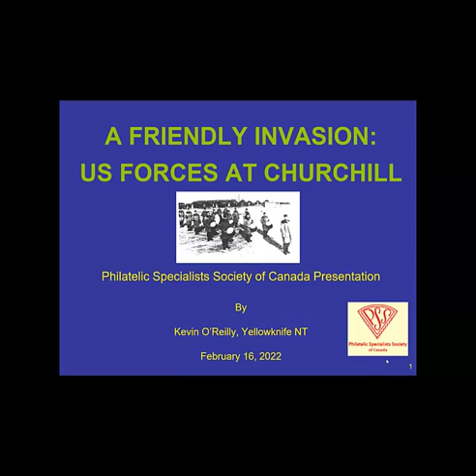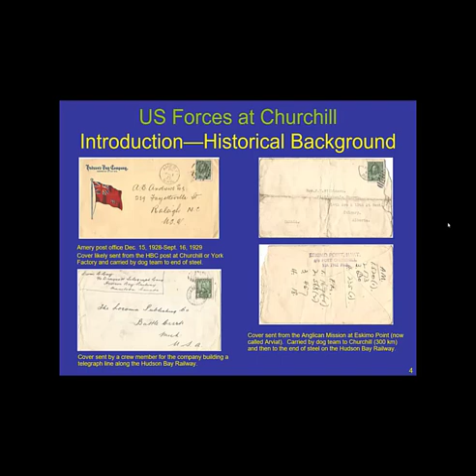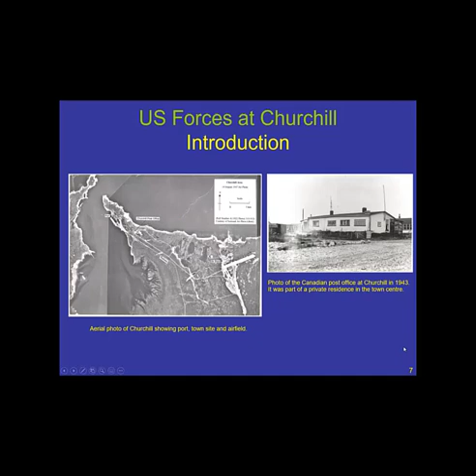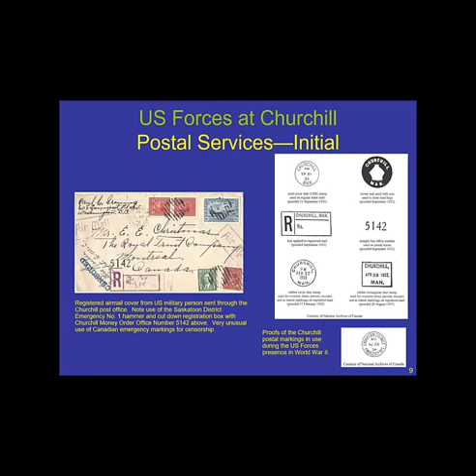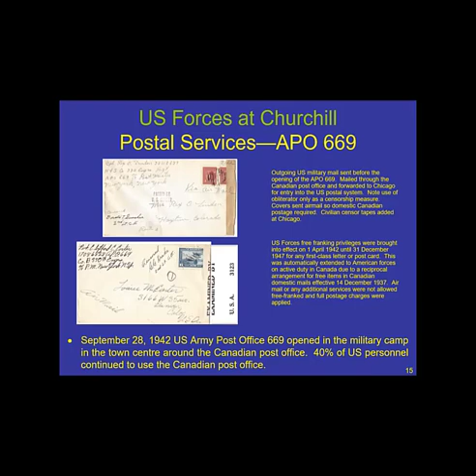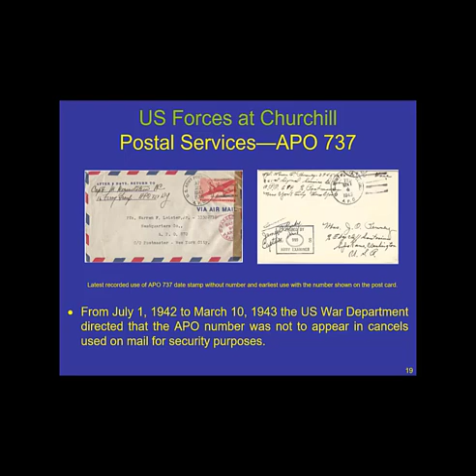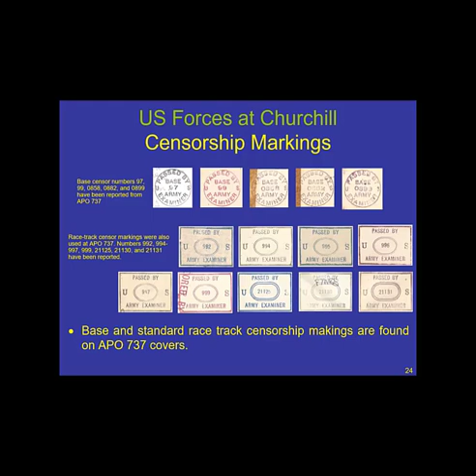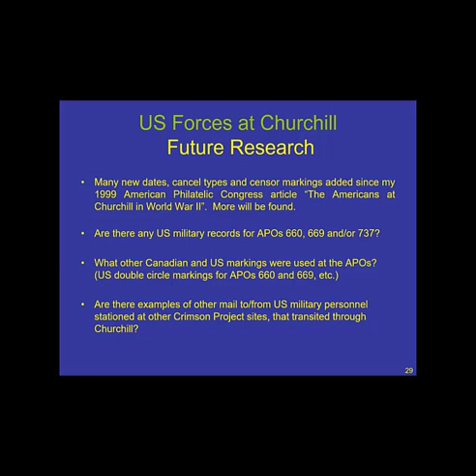Kevin O'Reilly US Forces at Churchill PSSC 17 Feb 2022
US Forces had a large presence in Canada during World War II and into the Cold War. Operations in North America were significant in terms of providing supplies to the Allies in Europe. This included the North Atlantic Ferry Route or what became known as the Crimson Project. This presentation and summary are representative of these developments and how the two postal systems, US military and Canadian civilian, worked together in a time of crisis. The focus is on the US Forces at Churchill, Manitoba, Canada.